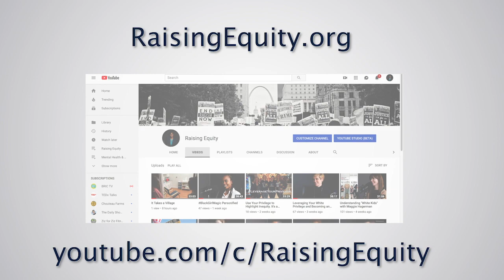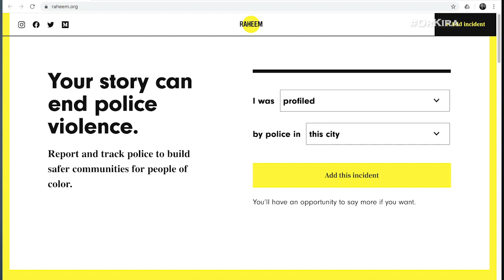5 Years After MikeBrown: What Have We Learned and What is Being Done to Combat Police Violence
Today marks the 5 year anniversary of the state-sanctioned killing of Michael Brown Jr. The Ferguson Uprising that followed his death has inspired countless people to find their place in the movement, including us here at Raising Equity. Brandon Anderson is an activist and entrepreneur from Oakland who created Raheem AI, a database for reporting police conduct. The site reminds us we cannot fix what we cannot see. He urges us to go beyond counting the lives lost to police violence to gathering the data to hold police, and more importantly the system of policing, accountable.